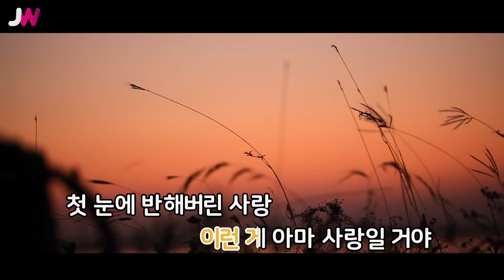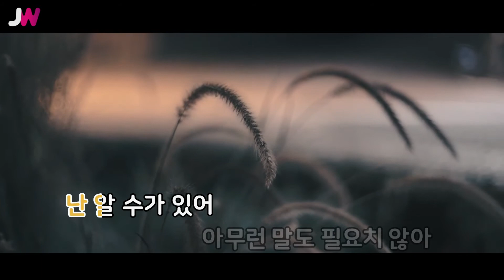[JW노래방] 첫인상 / 김건모 / JW Karaoke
번호 - 13135
제목 - 첫인상
가수 - 김건모